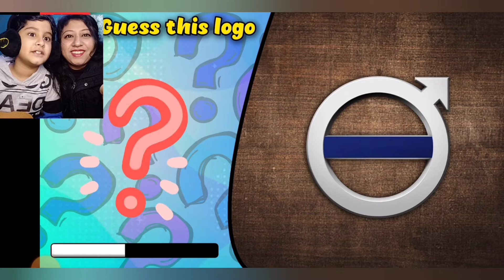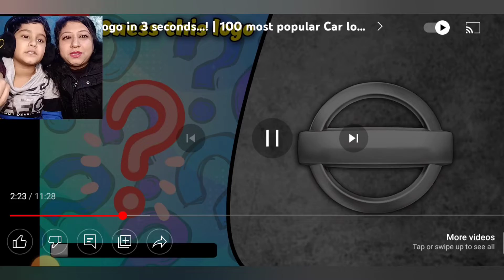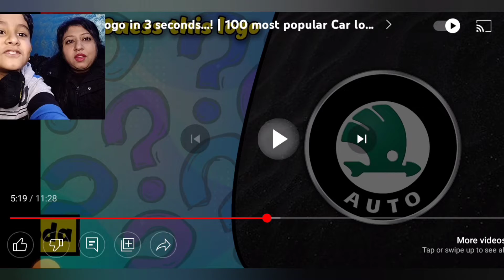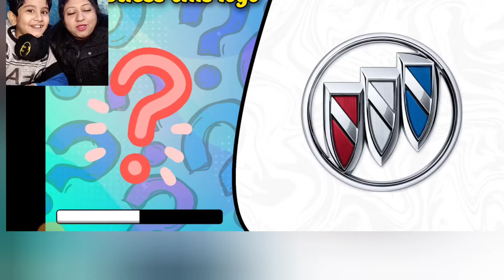guess the car LOGO chellenge in 3 SECONDS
hi I am shruti gulati .I m persuing now a full time YouTube .

hi I m shruti. I make YouTube video and shorts  to entertain you .family video chellenges and shorts .